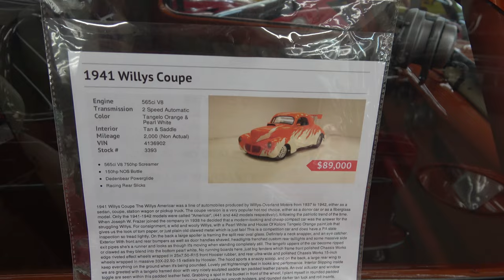1941 Willys Pro Street Coupe As Seen At Classic Auto Mall Dreamgoatinc Hot Rod and Custom 4K Video